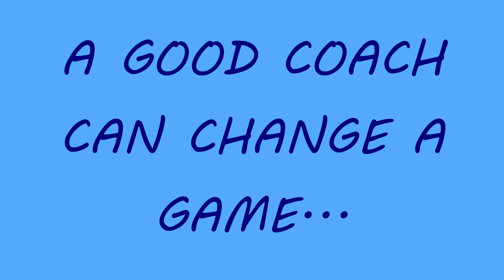How To Bat and Bowl In Cricket | Cricket Coaching Masterclass | Olivia Rae Middlesex Women's Player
Olivia Rae demonstrates cricket coaching batting and bowling tips and drills for all.

Follow Olivia Rae |Twitter: @raecricketcoach | Instagram: @raecricketcoach

Interview by Neel Khagram